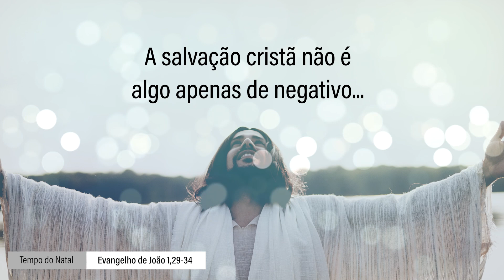Evangelho de 03 de janeiro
Ao ver Jesus se aproximar para receber o batismo, João Batista reconheceu nele o Messias e anunciou: eis o cordeiro de Deus que tira o pecado do mundo. E afirmou: ele vos batizará com o Espírito Santo.

Jesus tira o pecado do mundo, mas não só! A salvação cristã não é algo apenas de negativo: “tirar o pecado”. É sobretudo algo de positivo: a salvação é um “dar”, um infundir a vida nova, a vida do Espírito: ele vos batizará com o Espirito Santo, disse o Batista. A salvação cristã é um renascimento. È um dom que recebemos de Deus, ao qual precisamos sempre ser gratos.